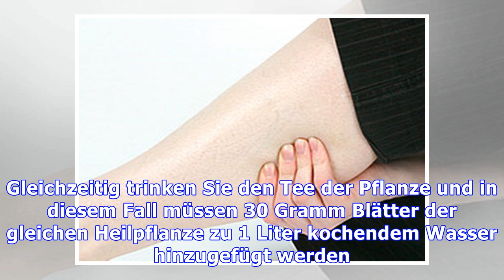Behandlung für Elephantiasis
Die Behandlung von Filariose zielt darauf ab, die Entwicklung zu verhindern und die durch die Krankheit verursachten Veränderungen durch medizinische Methoden zu korrigieren. Die Arzneimittel, die bei Personen mit Filariose verwendet werden, heißen Diethylcarbamazin und Ivermectin. Die Behandlung mit Diethylcarbamazin wird für 12 Tage durchgeführt, aber bei einigen Individuen zeigt dieses Arzneimi...